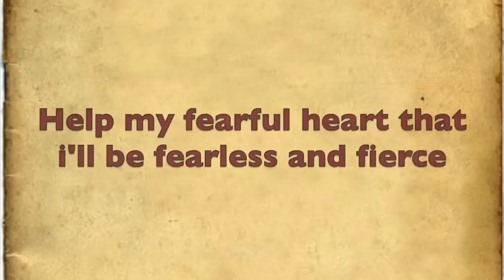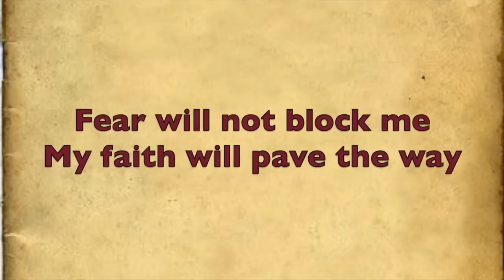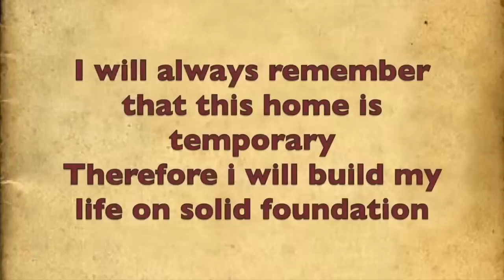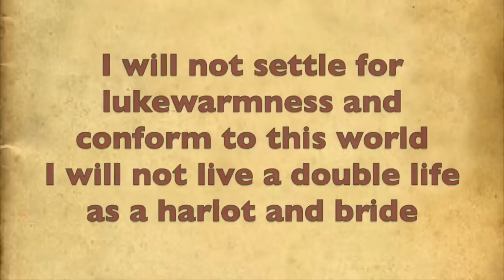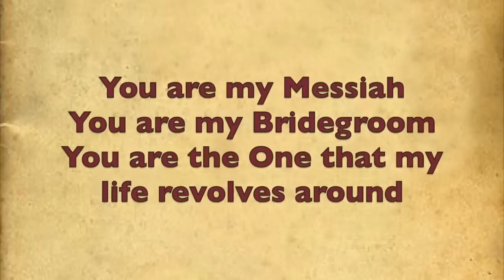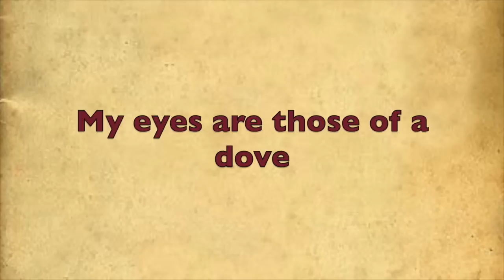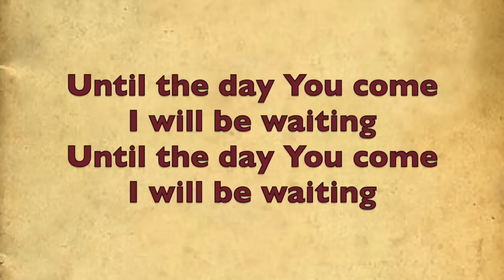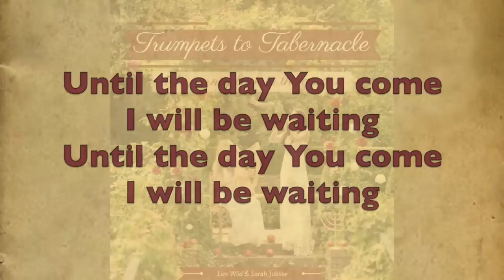Proclamation Song Lize Wiid & Sarah Jubilee lyrics